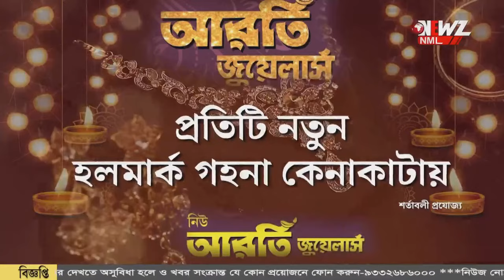৫০০ বছরের পুরনো এই মন্দির ,রঘু ডাকাতের কালি নামে পরিচিত ।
বলি দেওয়ার আগের মুহূর্তে রামপ্রসাদের ভেতর কালী মা কে দেখেন রঘু ডাকাত। তার পর থেকে বন্ধ হয় এই মন্দিরের নরবলি প্রথা। গঙ্গা তীরে ৫০০ বছরের পুরনো এই মন্দির রঘু ডাকাতের কালি নামে পরিচিত।